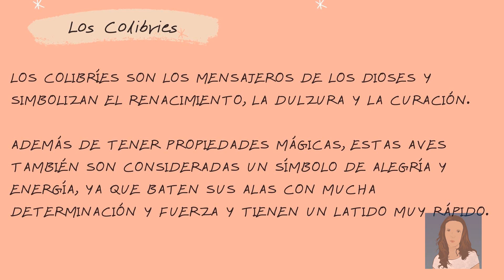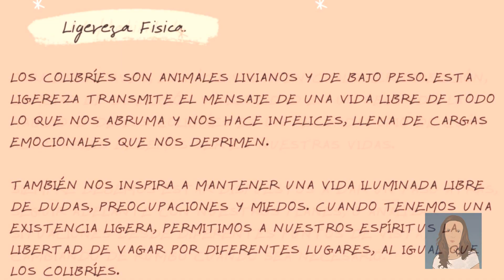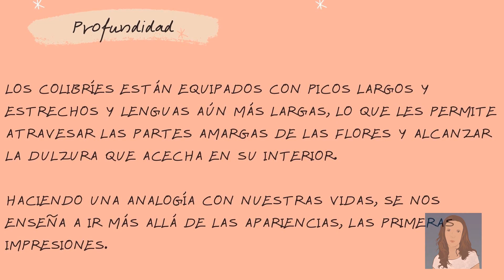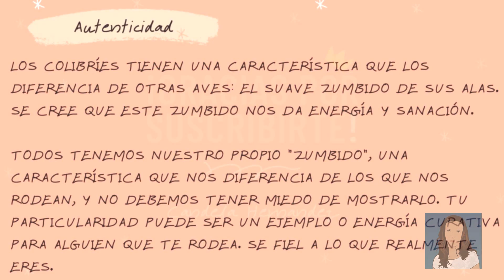Significado ESPIRITUAL Del COLIBRI [SABIDURIA En El Aire] 🐦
¿Has visto alguna vez un colibri y te has preguntado cual puede ser su significado espiritual? En este video te lo desvelamos. Vamos alla!

"Significado espiritual del colibri"

Los colibríes son los mensajeros de los dioses y simbolizan el renacimiento, la dulzura y la curación. Además de tener propiedades mágicas, estas aves también son consideradas un símbolo de alegría y energía, ya que baten sus alas con mucha determinación y fuerza y ​​tienen un latido muy rápido.

Los colibríes son animales livianos y de bajo peso. Esta ligereza transmite el mensaje de una vida libre de todo lo que nos abruma y nos hace infelices, llena de cargas emocionales que nos deprimen. También nos inspira a mantener una vida iluminada libre de dudas, preocupaciones y miedos. Cuando tenemos una existencia ligera, permitimos a nuestros espíritus la libertad de vagar por diferentes lugares, al igual que los colibríes.

Los colibríes son considerados los pájaros más pequeños del mundo, con un promedio de solo 5 pulgadas de largo y un peso de 200 gramos. Su tamaño y peso les facilitan volar sin esfuerzo y les permiten realizar increíbles movimientos acrobáticos en el aire. Para estas aves, es fácil volar en cualquier dirección, cambiar de dirección y velocidad en un segundo.

La habilidad de los colibríes es un recordatorio de cuán adaptables debemos ser en nuestras vidas. Siempre debemos estar dispuestos a dar un paso atrás, seguir adelante con nuestros planes, o analizar situaciones desde diferentes puntos de vista, cambiando de rumbo cuando sea necesario.

Uno de los principales alimentos de los colibríes es el néctar de flores. Siempre están buscando el lado dulce de la vida, persistiendo en su búsqueda incluso en medio de las dificultades. Su persistencia es una inspiración para nuestras vidas, ya que a menudo renunciamos a encontrar lo que queremos rápidamente. Sepa que la vida está llena de dulzura, solo necesita saber dónde buscar.